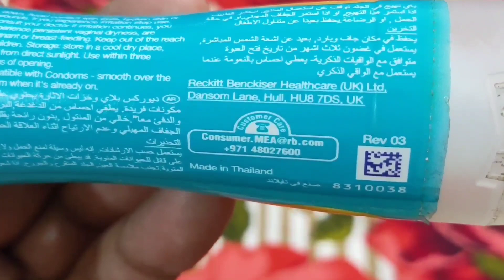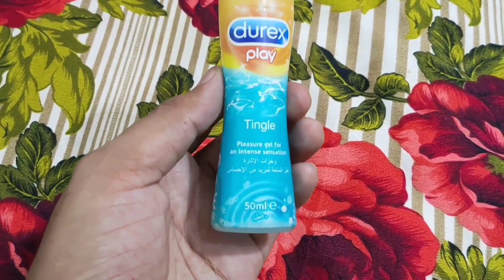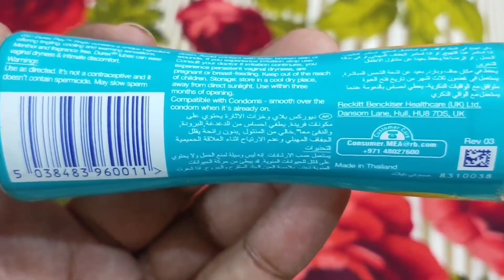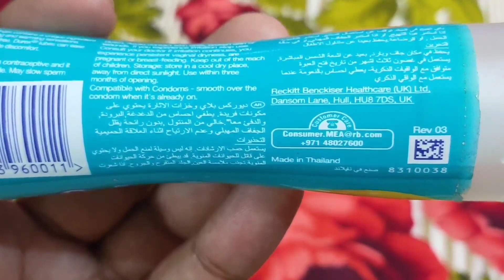Durex Play Tingle 50ml